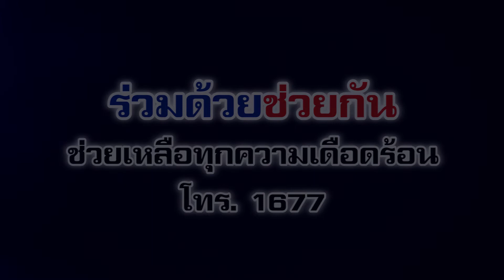จอดเสียโดนชนซ้ำ! อุทาหรณ์การขับรถแซงบนไหล่ทาง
เช้าวันนี้ (3 ก.ย. 61) เกิดอุบัติเหตุบนทางด่วนฉลองรัช ซึ่งเป็นอุบัติเหตุซ้ำซ้อนที่ก่อนเกิดเหตุมีรถยนต์จอดเสียอยู่บริเวณไหล่ทาง และมีเจ้าหน้าที่ตำรวจเข้ามาช่วยเหลือเบื้องต้น ก่อนที่จะมีรถยนต์ฟอร์จูนเนอร์ขับแซงซ้ายแล่นมาบนไหล่ทางจนพุ่งชนท้ายรถที่จอดเสียเข้าอย่างจัง เป็นเหตุให้มีผู้ได้รับบาดเจ็บ 2 ราย และเสียชีวิต 1 ราย ทีมอาสาร่วมด้วยช่วยกันเข้าตรวจสอบเหตุหลายนาย ทั้งนี้ร่วมด้วยช่วยกันขอแสดงความเสียใจกับญาติของผู้ได้รับบาดเจ็บและเสียชีวิตไว้ ณ ที่นี้ด้วย และฝากเตือนผู้ใช้รถใช้ถนน ไม่ควรแซงไหล่ทางเพราะอาจเกิดความสูญเสียแบบนี้ได้

ร่วมด้วยช่วยกันช่วยเหลือทุกความเดือดร้อนโทร 1677

ภาพ : ร่วมด้วยบางมะเขือ 126, อิสระ 10 และ เจ้าหน้าที่ตำรวจทางด่วน
คลิป : ไลน์ศูนย์วิทยุร่วมด้วยช่วยกัน